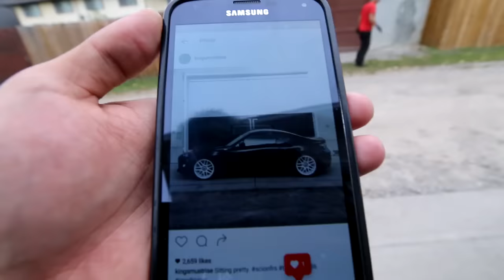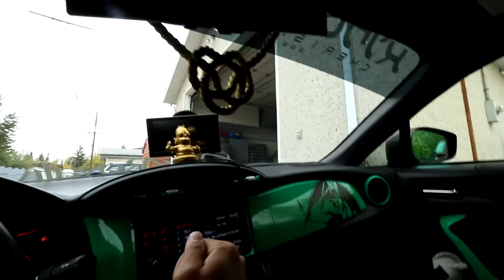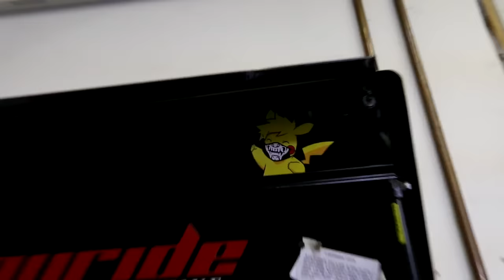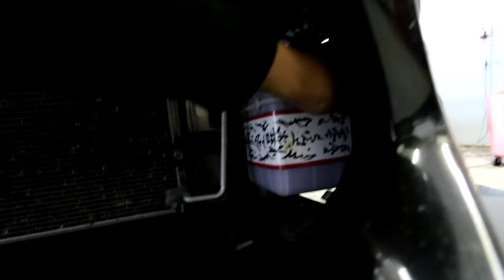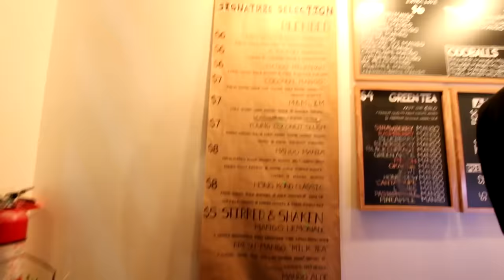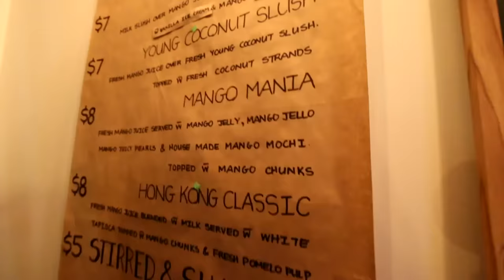Life in a Day: Going back to White Wheels / Local Art Event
Lieon - You
GARDiEN - Hyperparadise
Drove Amaro - Take My Hand
Good Girls (Remix) - Gentlemans Vibe
Desiigner - Panda Joyner Lucas Remix
Goblins from Mars - U Be U (ft. Timmy Commerford)